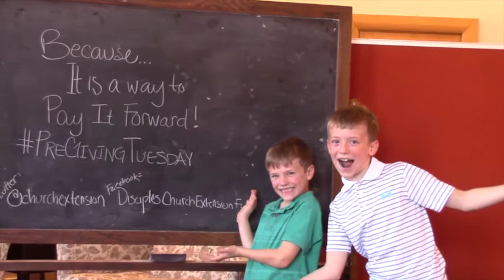Count 9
#9 Video for Real Faith Disaster Fund. Highlights 9th reason to give to fund.